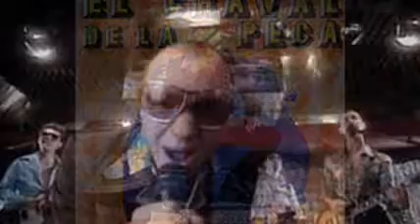Save Your Kisses For Me by EL CHAVAL DE LA PECA